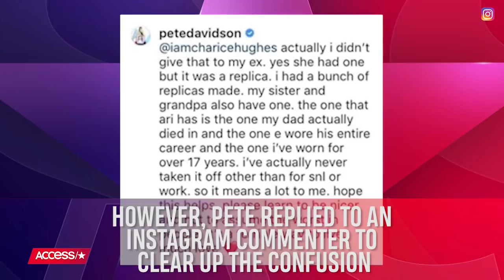Pete Davidson Denies Giving Ariana Grande & His Ex The Same Cherished Necklace | Access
Not so fast. Pete Davidson is shutting down speculation that he re-gifted a special family memento. The "Saturday Night Live" star set the record straight after eagle-eyed fans noticed his fiancée Ariana Grande wearing an FDNY badge necklace that belonged to Pete's late father and looked similar to one the actor's ex Cazzie David once had.